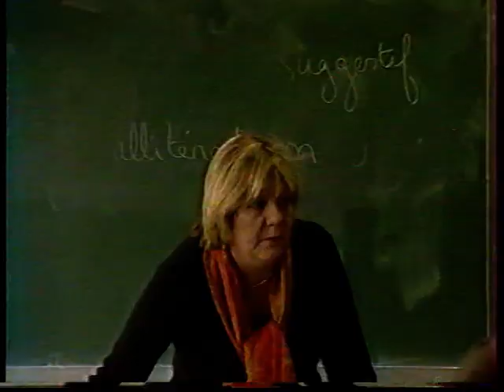1999 Le mag du dimanche : Thiais GRS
Reportage sur le club de Thiais GRS et sa section sport-études

Merci à Isabelle et Chrystel pour la vidéo